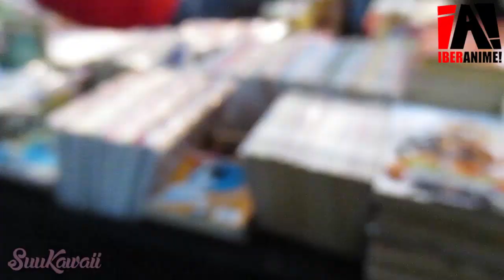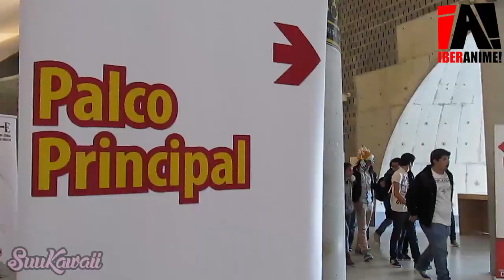VLOG | Iberanime OPO 2014 | SO KAWAII ＾ω＾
*:･ﾟ✧*:･ﾟ✧★ LIKE ★ FAVORITO ★ SUBSCRIÇÃO ★*:･ﾟ✧*:･ﾟ✧

Olá amigos!! VLOG DO IBERANIME OPO 2014 ! É o meu terceiro ano consecutivo no Iberanime! Este ano foi muito divertido também!

Nick League Of Legends - MeGustaPapi
Nick Minecraft - suugamba

✿ TECHNICAL INFO ✿
Camera - Canon Powershot SX 160 IS